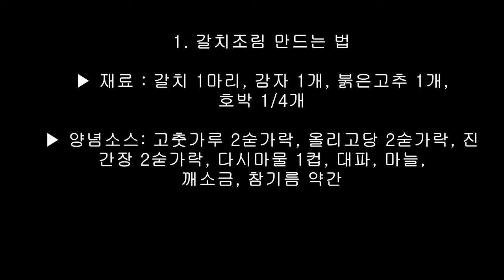갈치조림과 토마토 계란볶음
맛있는 갈치조림 만드는 법
누구나 쉽게 따라 만들 수 있는 토마토 계란볶음입니다.